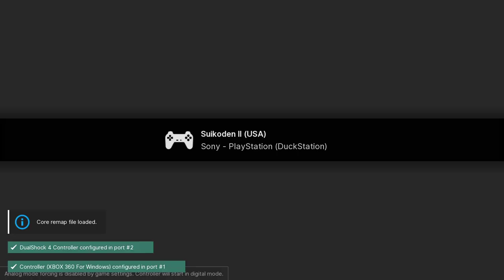Suikoden II - PS1 playthrough part 10 (recorded 2023-01-07)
During this part I continued from Highway Village after Luca awakened the Beast Rune, recruited Valeria from Gregminister, and played until I saved at headquarters after doing a bunch of trading.